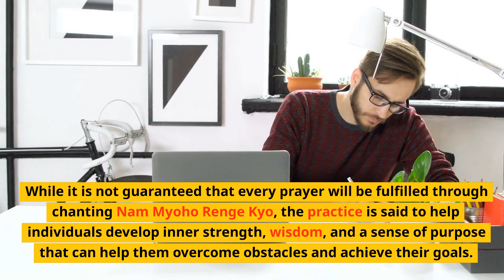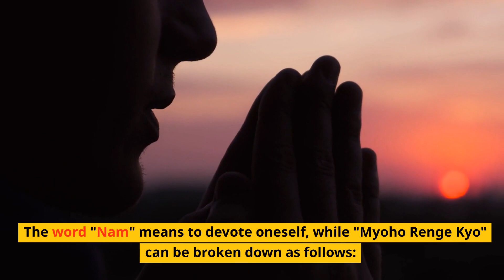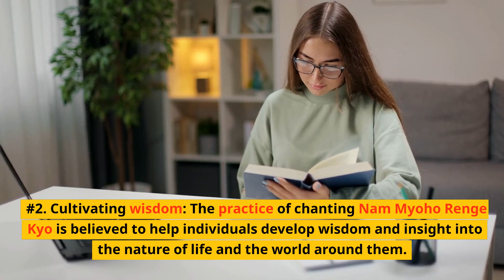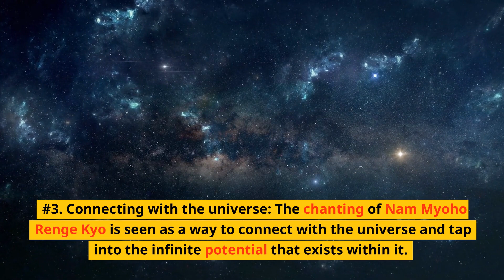Can My Prayer Fulfilled Through Chanting Nam Myoho Renge Kyo